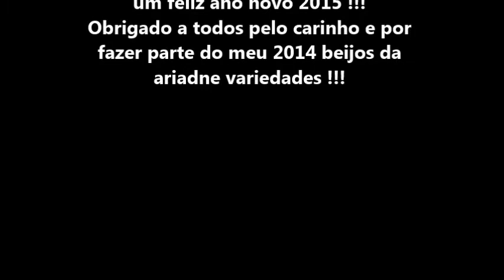Tour pelo meu quarto !!!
Olá galera tomarem que gostem do vídeo beijos ariadne variedades !!!